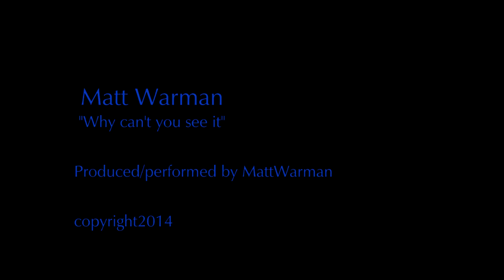Why Cant you see it matt warman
Written/Performed By MattWarman 2014